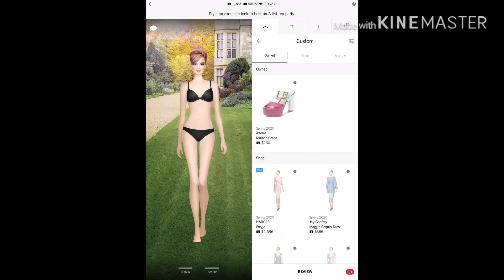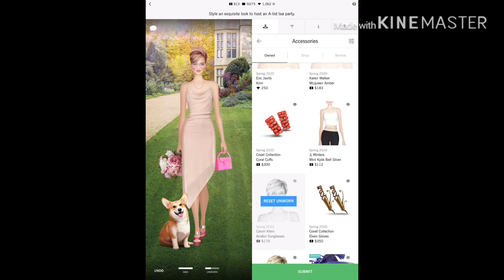Covet Fashion Styling Game (Spring 2020 Challenges) - Garden Exclusive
Covet Fashion Styling Game (Spring 2020 Challenges)